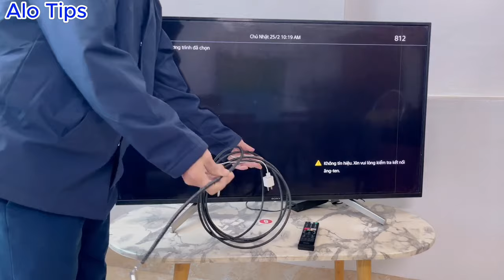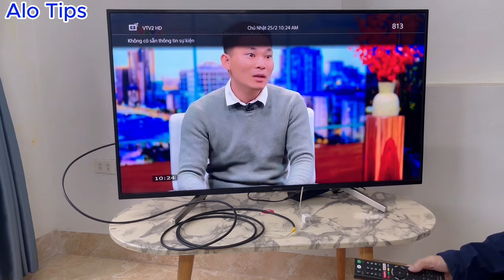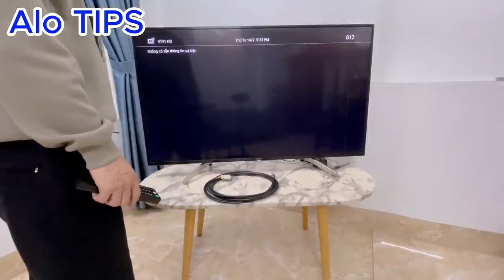Just insert the CHARGER into the TV and unlock all the world's channels in HD!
Welcome to Alo Tips youtube channel! You are watching video:"...Just insert the CHARGER into the TV and unlock all the world's channels in HD! ..".
On the Alo Tips channel we share tips, life hacks, creativity, how to make something yourself and useful ideas, recycling used objects into useful objects, not These help save costs but also reduce waste released into the environment.
Creativity is unlimited and it will make our lives more interesting and fun. Alo Tips hopes the tips we share will help you and your friends.
ALoTips diy lifehacks diytvantenna# insert _the _CHARGER